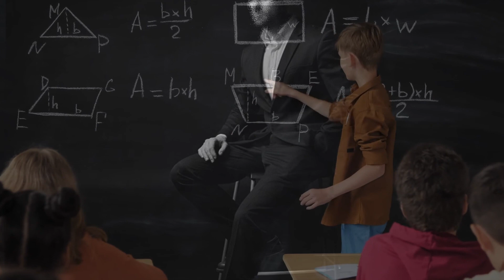Mais esperto que o Diabo Uma [Entrevista exclusiva parte 2]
O segundo episódio da historía de um dos livros mais impressionantes de Napoleon Hill "Mais Esperto que o Diabo".

Escrito em 1938, após uma das maiores crises econômicas, e precedendo a Segunda Guerra Mundial, este livro não somente é uma fonte de inspiração e coragem, mas deve ser considerado um manual para todas aquelas pessoas que desejam
Napoleon Hill quebrou o código mental do diabo e o forçou a confessar os seus segredos.
O manuscrito que resultou deste feito - "Mais Esperto que o Diabo"- mostrou-se tão controverso, que acabou escondido por mais de 70 anos.
Usando sua habilidade legendária para chegar a raiz do potencial humano, Hill cava profundamente para identificar os maiores obstáculos que enfrentamos na busca de nossas metas pessoais.
Você vai descobrir, após 75 anos de segredo, por meio dessa entrevista exclusiva que Napoleon Hill fez, quebrando o código secreto da mente do Diabo:
Quem é o Diabo?
Onde ele habita?
Quais suas principais armas mentais?
Quem são os alienados e de que forma eles ou elas se alienam?
De que forma o Diabo influencia a nossa vida do dia a dia?
Como a sua dominação influencia nossas atitudes?
O que é o medo?
Como nossos líderes religiosos e nossos professores são afetados pelo Diabo?
Quais as armas que nós, seres humanos, possuímos para combater a dominação do Diabo?
Qual a visão do Diabo sobre a energia sexual?
Como buscar uma vida cheia de realizações, valorizando a felicidade e a liberdade?
Essas perguntas e muitas outras são respondidas pelo próprio Diabo, que se autodenomina "Sua Majestade", de acordo com Napoleon Hill.
O seu propósito, escrito com suas próprias palavras, é ajudar o ser humano a descobrir o seu real potencial, desvendando as armadilhas mentais que os homens e as mulheres deste mundo criam para si mesmos, sabotando a sua própria liberdade e o seu próprio direito de viver uma vida cheia de desafios, alegria e liberdade.
O medo é a ferramenta de um diabo idealizado pelo homem.
Em 1938, após a publicação do seu best seller mundial Pense e Enriqueça, Napolion hill revela que quebrou o código mental do diabo e o forçou a confessar os seus segredos.
Para chegar a raiz do potencial humano, Hill cava profundamente para identificar os maiores obstáculos que enfrentamos na busca de nossas metas pessoais - incluindo o medo, procrastinação, a raiva e a inveja - como ferramentas orquestradas pelo próprio diabo.
Esses métodos ocultos de controle podem levar-nos a ruína, e Hill revela os 7 princípios que eficazmente poderão combater a alienação e levar-nos finalmente ao triunfo e ao sucesso. Fascinante, provocativo e encorajador, "Mais Esperto que o Diabo" mostra como criar a sua própria senha para o sucesso, harmonia e realização em um momento de tantas incertezas e medos.
Mais esperto que o diabo é um livro de Napoleon Hill.
Foi escrito originalmente em 1938, mas lançado somente em 2011, com comentários de Sharon Lechter.
O livro vendeu a impressionante marca de mais de 100 milhões de cópias em todo o mundo.
O Livro narra uma entrevista entre o Senhor Humano e o Diabo, autodenominado "Sua Majestade".
O livro ensina a superar medos e limitações e aproveitar a adversidade para descobrir um benefício equivalente.
Entrevistando o Diabo, o autor identifica os maiores obstáculos para o desenvolvimento humano: medo, procrastinação, raiva, ciúmes, que são tidos como ferramentas do diabo para a alienação humana.

Mais Esperto que o Diabo em audiolivro ou também conhecido audiobook, audio livro, ebook